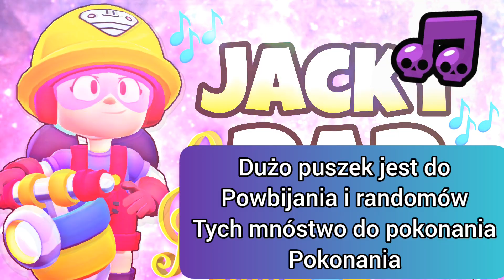JACKY RAP🎶 BRAWL STARS PIOSENKA🎵 prod.Sinato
Siema👋
Jeśli spodobała Ci się piosenka🎵, możesz zostawić łapkę w górę👍, a jeśli nie spodobała Ci się piosenka🎵, to też możesz zostawić łapkę w górę👍, ale to wiesz, no to narazie, cześć...

📝Możesz również napisać komentarz dla zasięgów ;P

📝Grupka na Messengerze:
Napisz mi na FB, mess lub insta, żebym Cię dodał ;P

👑Mój club w Brawl Stars:
Mordy XHardX'a

🤗Chcesz dodać mnie do znajomych w Brawl Stars? Wpisz mój tag (musisz mnie wspierać / wysłać donejta/superchata lub udzielać się mocno na dsc):
# 2Y2RYCLJY